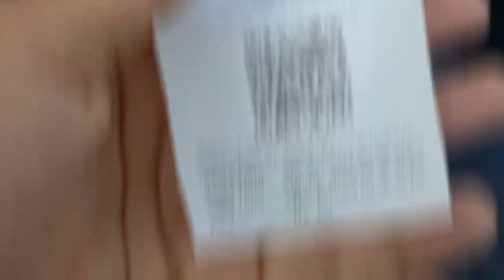Jummah Tul Widah commuting on metro bus to home and masjid rahmatul lil alameen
Embark on a unique journey of spirituality and modernity as we travel on the metro bus to attend Jummah Tul Widah (Last Friday of Ramadan) at the serene Masjid Rahmatullil Alameen. Experience the blend of urban commuting and religious devotion in this unforgettable